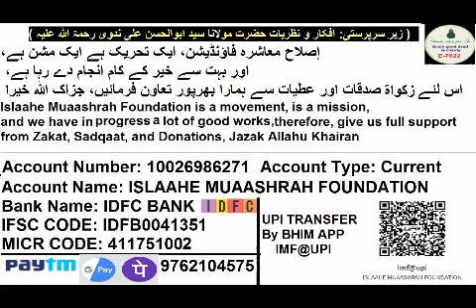1010 ISLAAHE MUAASHARAH, Musalman Hona Bahot Aasan Hai | मुसलमान होना बहोत आसानمسلمان ہونا بہت آسان